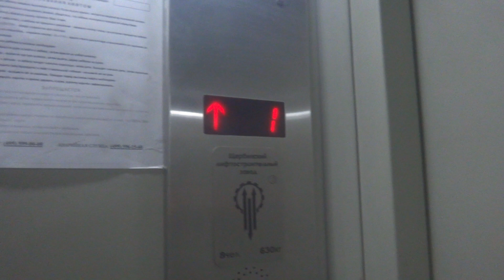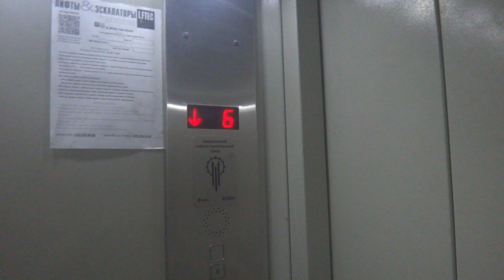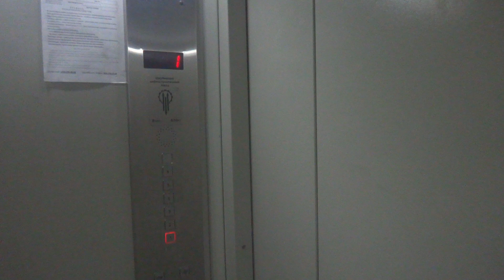Грузопассажирский лифт (Деревня Сытьково), V=1 м-с, г-п 630 кг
Дом 50
Дом единственный с лифтом на всю деревню